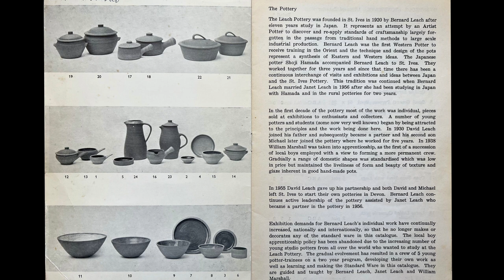Jeff Oestreich talk at the Craft in America Center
craftinamerica.org. Jeff Oestreich was trained in the austere simplicity of traditional Asian pottery while serving as an apprentice to Bernard Leach in England in the 1960s–70s. He will talk about his time at Leach Pottery in St. Ives and how its legacy continues to influence and resonate with contemporary artists. He will discuss and show his own work and the work of three potters who also apprenticed with Leach:  Kat Wheeler, John Beddings, Roelof Ulys. This talk was recorded on 6/24/23. Jeff Oestreich was also featured in the Midwest Potters segment of the CROSSROADS episode.